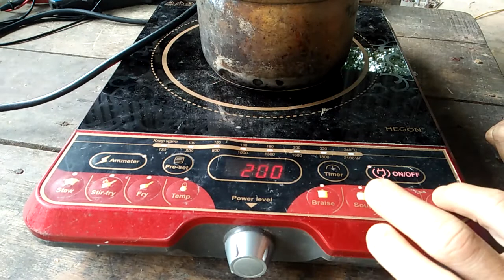Bếp Từ Media Lúc Nóng Chạy vài Phút Lại Giảm Nhiệt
Bếp Media